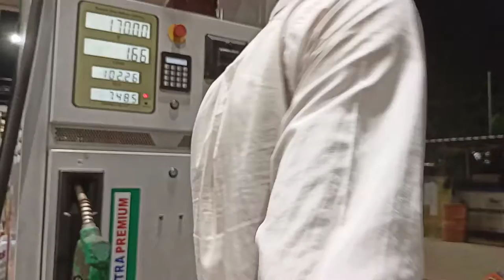Parcel ଆଣିବାକୁ ଯାଇଥିଲି bus stand night Motovlog vlog Odia Motovlog jay